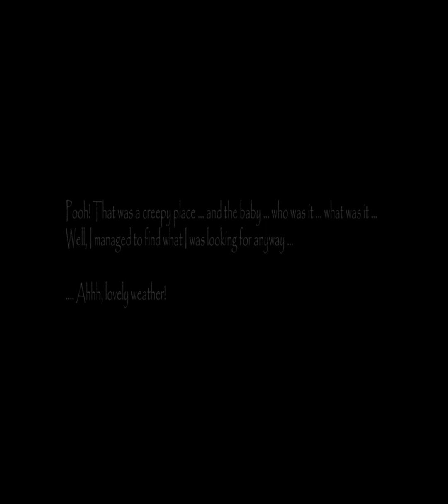Ada granny..... Slendrina Asylum - Nadia Bekun